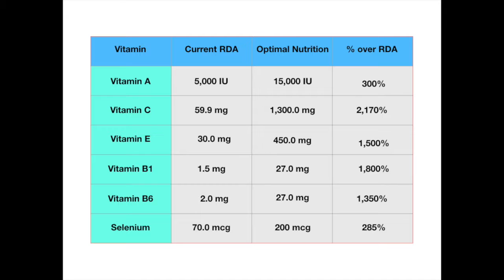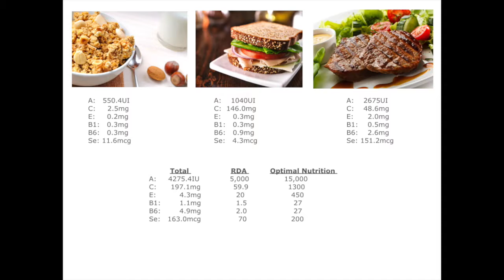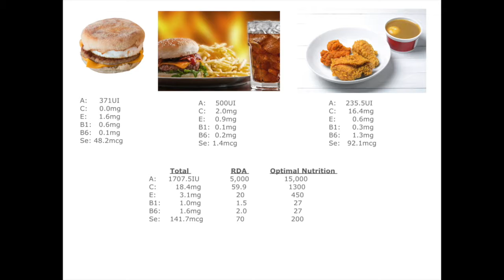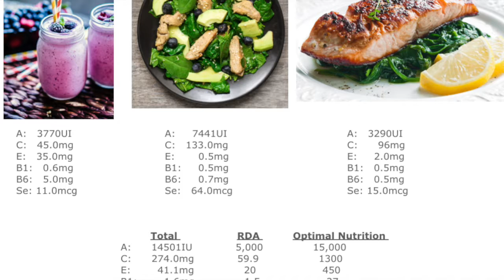You are what you eat and that's not a good thing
Foolish Insight